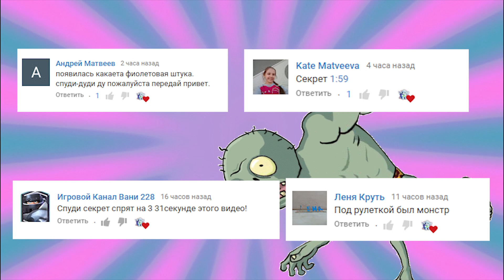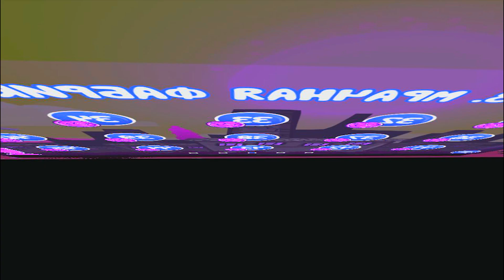КРАСНЫЙ ШАР НАПАЛ НА ЗОМБИ ПРОТИВ РАСТЕНИЙ Несносный Шарик Plants vs zombies Red Ball 4 Мультик